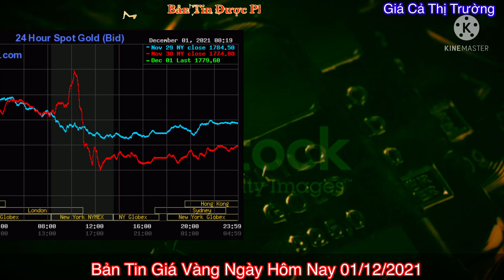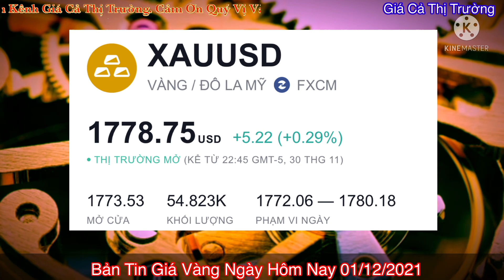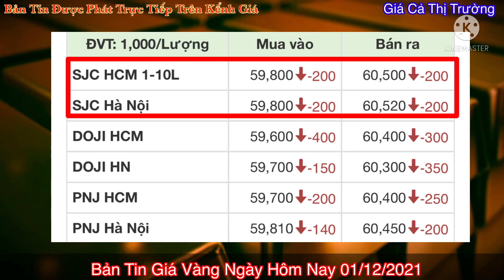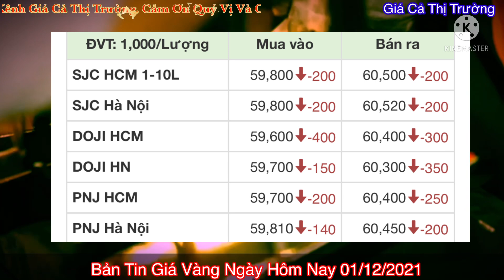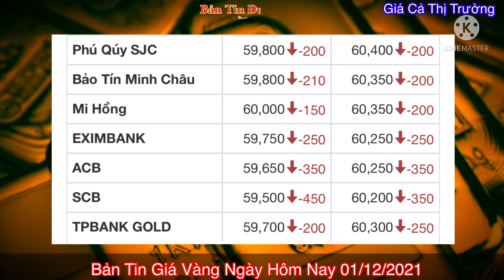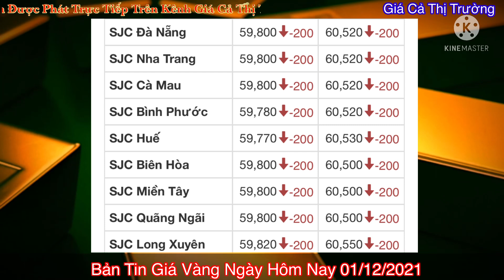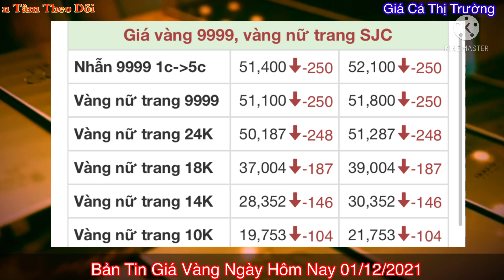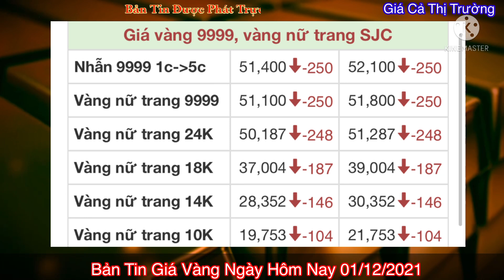Giá vàng 9999 mới nhất chiều tối 1-12-2021 - giá vàng Hôm Nay - giá vàng 9999 mới nhất - giá vàng